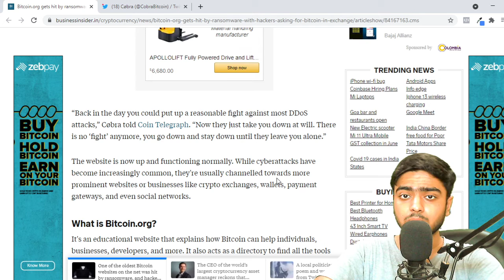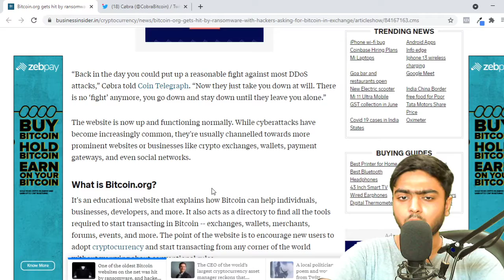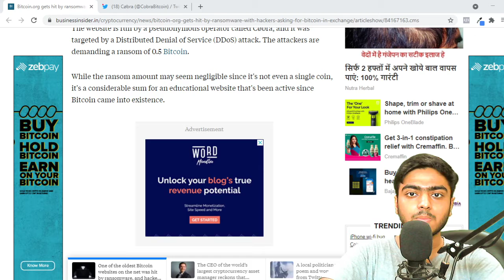Bitcoin.org get hit by ransomware and hackers want their payment in bitcoin